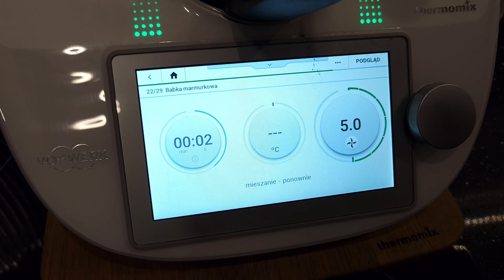Przepis na najlepszą babkę czyli BABKA MARMURKOWA z ThermoBajką// Zawsze się udaje! 🐣💐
Witajcie Kochani! Dzisiaj babka marmurkowa, która jest niesamowicie pyszna i puszysta. Przepis jest niezwykle prosty, a babka nie tylko długo zachowuje świeżość, jest też piękna i uniwersalna. Cudownie smakuje na co dzień oraz na Świeta Wielkanocne.

Pamiętajcie Moi Drodzy, że trwa promocja na raty zero %%%. Już tylko do 27 marca możecie sprawić sobie wielkanocny prezent. 🎁🎁🎁

PROMOCJA- RATY ZERO %%
Thermomix® TM6 możesz zakupić w wyjątkowej ofercie z dedykowanymi akcesoriami 🙌
💚 Szczegóły zestawu:
👉 Wielofunkcyjne urządzenie Thermomix® TM6,
👉 Thermomix® Sensor umożliwiający precyzyjną kontrolę temperatury pieczonych, smażonych i grillowanych dań,
👉 Nakładka krojąca pozwalająca na szybkie i łatwe krojenie owoców i warzyw, oszczędzająca czas i zmniejszająca wysiłek związany z ręcznym krojeniem składników.
👉 Osłona noża miksującego 2.0 posiadająca funkcję obierania warzyw, np. ziemniaków, marchewek czy buraków, a także wspierająca tryby Wolne Gotowanie i Sous-vide.
➡ Cena zestawu: 7 150 zł
➡ Ceny produktów poza zestawem: Thermomix® TM6 – 6455 zł, Thermomix® Sensor - 695 zł, nakładka krojąca – 495 zł, oraz osłona noża miksującego 2.0 – 175 zł

Raty na 10, 20 i 22 zero %
Zadzwoń:
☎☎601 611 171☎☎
Albo napisz:

Smacznego❕
Z Thermomix gotujesz szybko, smacznie i zdrowo❕